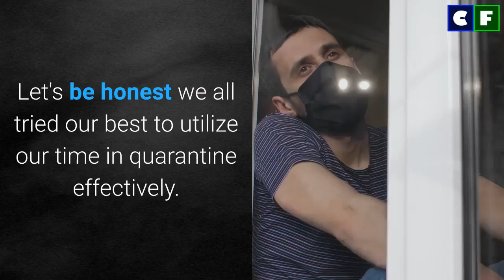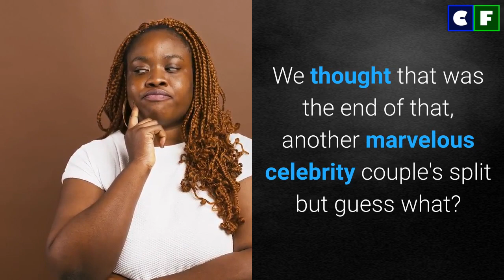What happened to Dave Annable (Lee Dutton) on Yellowstone?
'Yellowstone' actor, Dave Annable did not have a good year heading into 2020. He split from his wife of nearly 10 years. What happened to David Annable? Did he get a divorce? Learn about his married life and meet his wife and daughter in this video.

Source: Instagram/Facebook